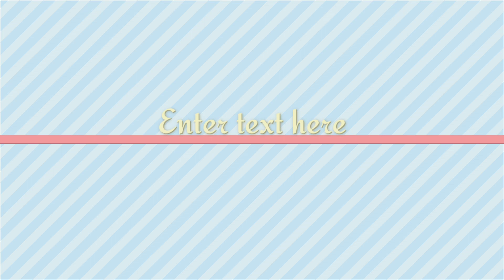bhangarh fort history| story|भानगढ़ किले से जुड़ी भूतो का रहस्य क्या है?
bhangarh fort
bhangarh ki kahani
bhangarh kile ka rahasya
bhangarh story in hindi
bhangarh history
bhangarh fort vlog
bhangarh fort horror story
bhangarh fort history
bhangarh fort history in hindi
bhangarh fort ka itihas
bhangarh fort kaha hai
bhangarh fort ka itihas kya hai
bhangarh kila history
bhangarh kila story
bhangarh kila ka video